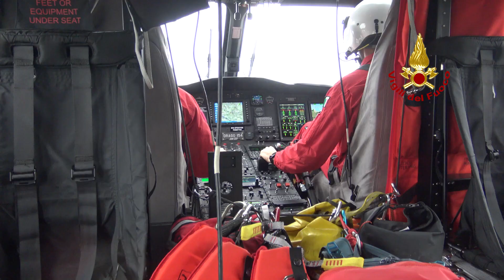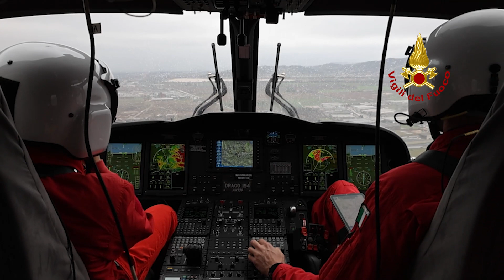Vigili del Fuoco riprese elicottero maltempo Vicenza e provincia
Articolo di  per Altovicentino online.

Tutti gli aggiornamenti su Thiene, Schio e dintorni. News di cronaca, politica, attualità, sport, economia, arte e cultura.